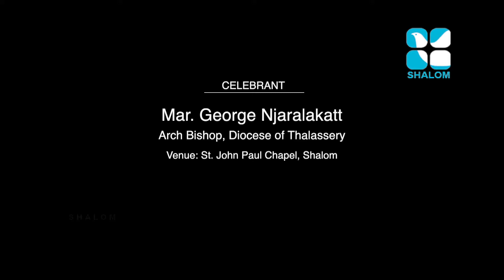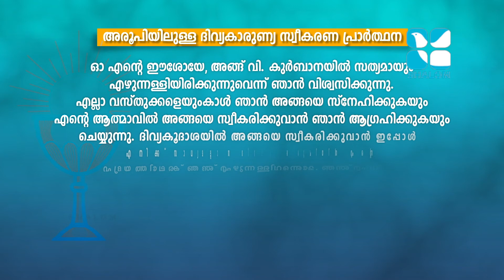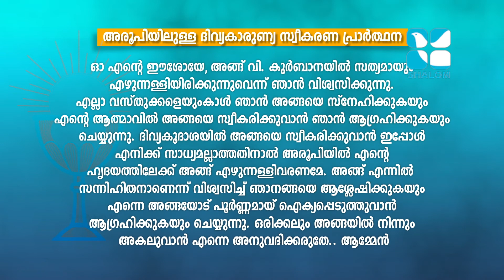Holy Mass | Syro Malabar | Easter Spl | Mar George Njaralakatt | APRIL -04-2021 | ShalomTV